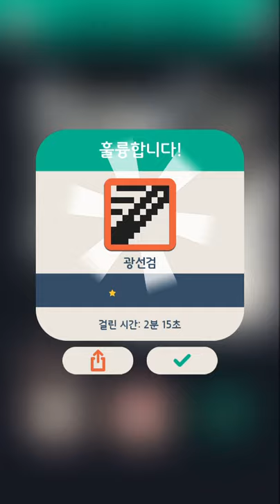No2g: 공상과학(SF) 05/32